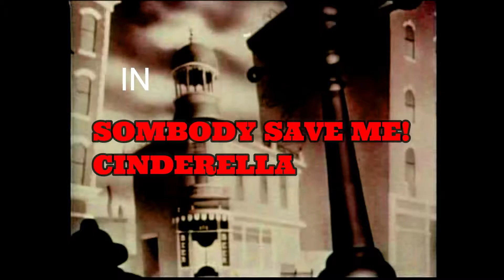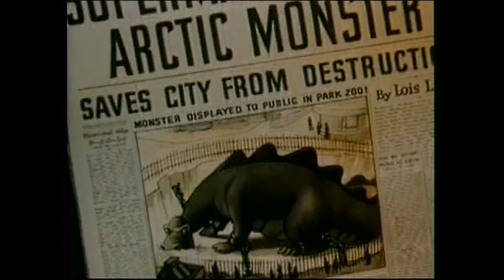SUPERKNOT! (NEW EPISODE!) Seg 1 AIR: 1/11/19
Freezknotable/A Nation OF
                                         Drugs/BAB&WB/HELLCAR